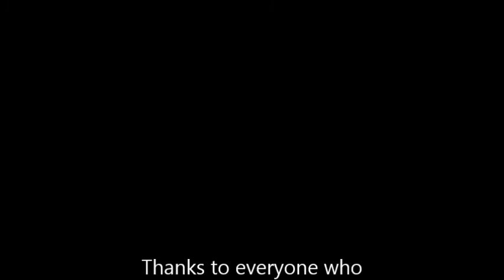CBC Rally and Rodeo - High Desert Harley-Davidson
Check out the fun we had at this year's CBC Rally & Rodeo!  Slow Drag races, Water Balloon Toss, and Pole-in-the-Hole!